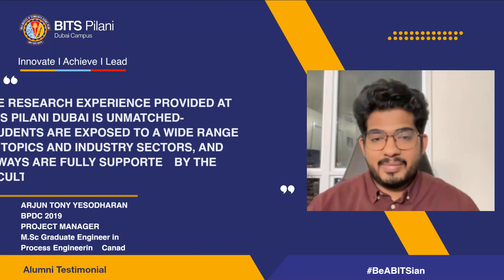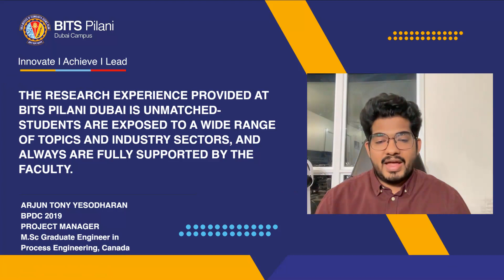a ARJUN TONY BPDC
Experience shared by our Alumni